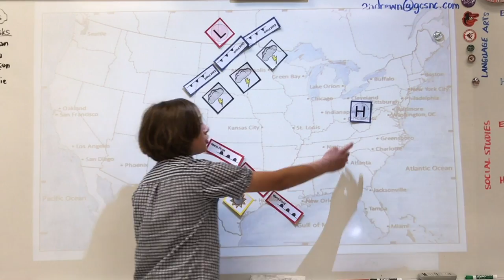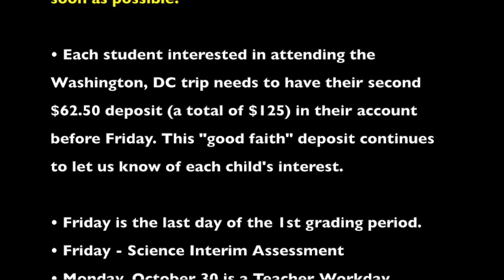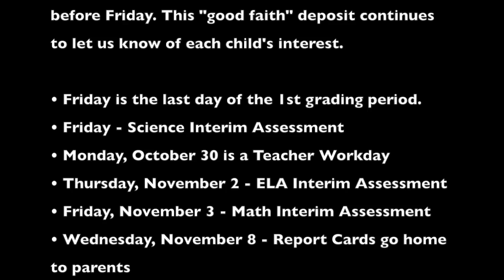The PawCast for October 23 - 27, 2017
This video is The PawCast for October 23 - 27, 2017